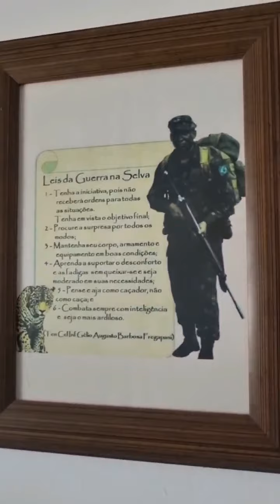Últimos de registros do Capitão Roda na ativa do Exército Brasileiro